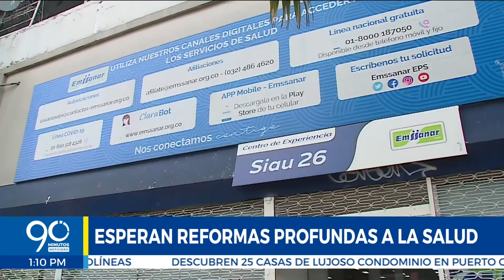EPS: ¿Qué dicen los pacientes sobre la atención con el funcionamiento actual?